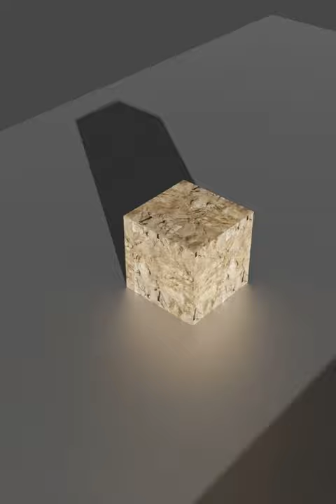Stone vs cannon ball